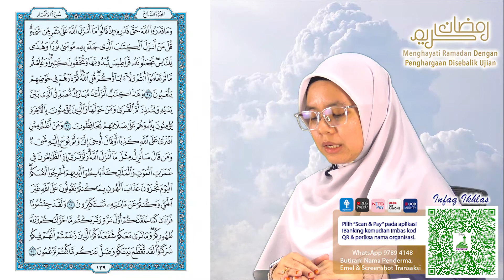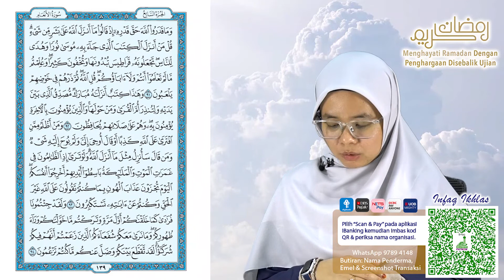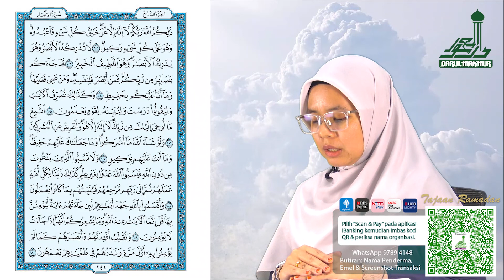Darul Makmur Tilawah Time | Juz 7 (Bhg 2)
Darul Makmur Tilawah Time - Juz 7 (Surah Al-An’am ayat 36-110) bersama Ustazah Siti Bahirah Md Azmi.

"Dan apabila dibacakan Al-Qur'an, maka dengarkanlah dan diamlah, agar kamu mendapat rahmat" [Surah Al A'raf ayat 204]

Jadikan Al-Quran sebagai panduan hidup kerana ia adalah cahaya yang dapat menerangi jalan yang gelap. Bersama kita menghayati Ramadan dengan penghargaan disebalik ujian.